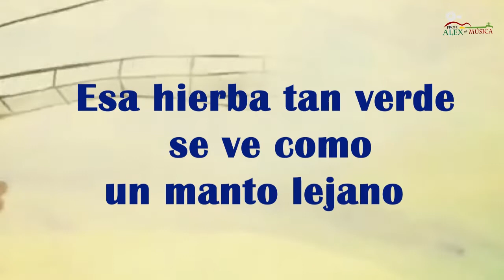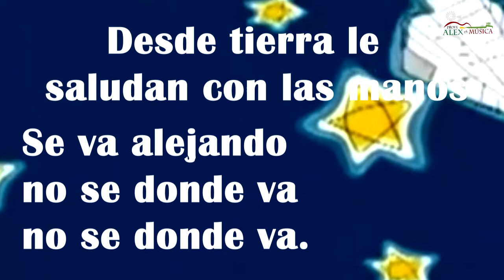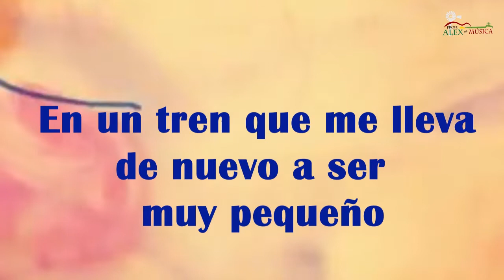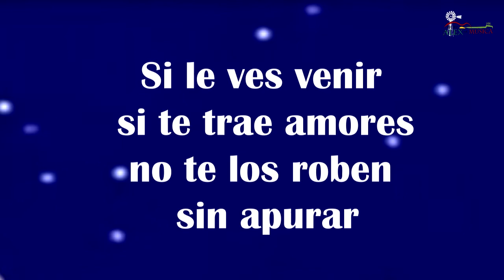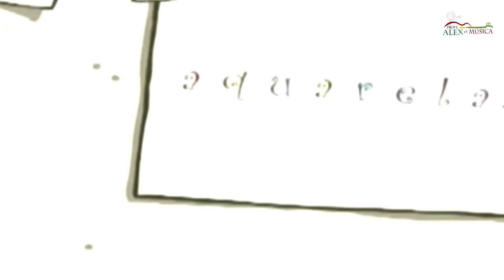Acuarela SIN VOCES Profe Alex Música 2022